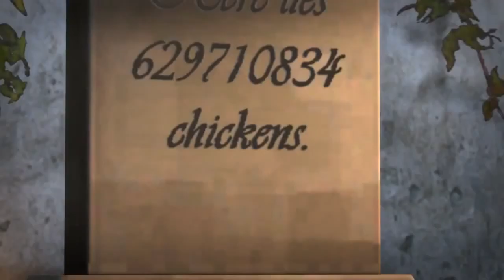Games Fun 2018 X2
Devamı İçin beğeni butonuna sis atmayı unutmayın (47)

    can work things out!

◆Yeni Bir Kanal GÜNCEL
◆Overson Turkiyeden
► Overson Turkiye ◄

Overson Turkiyeden

► Overson Turkiye ◄
►ETİKETLER !